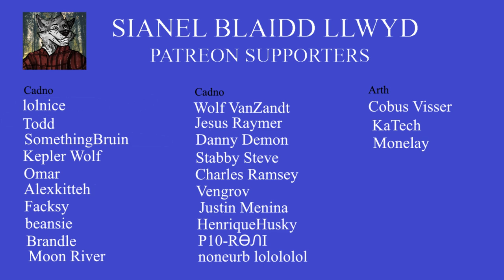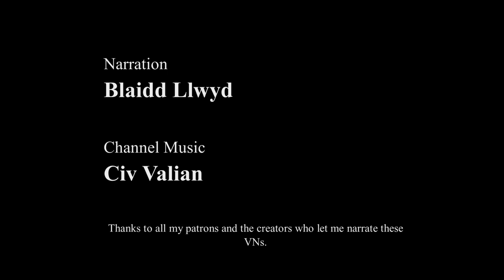Minotaur Hotel - The Chest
We continue in the Hinterlands, are they getting closer to finding the hotel?

Minotaur Hotel is not suitable for children.
You can download Minotaur Hotel  on itch.io.

Channel music: North Star With Rain by Civ Valian